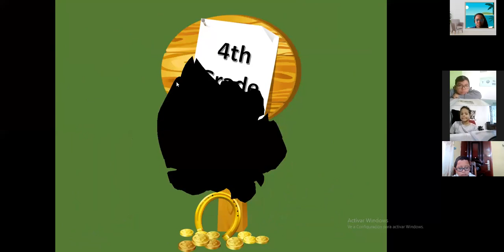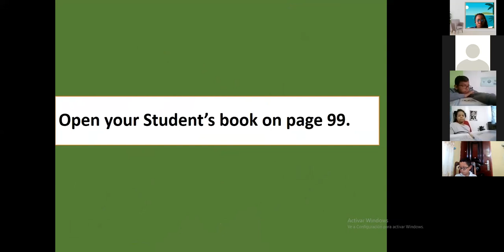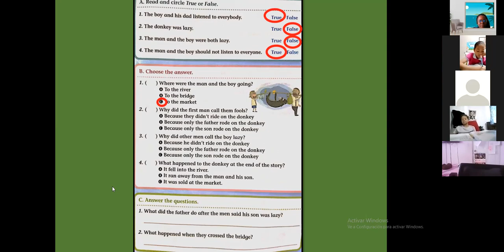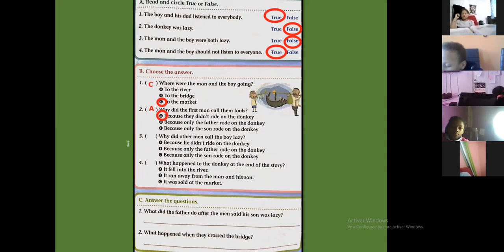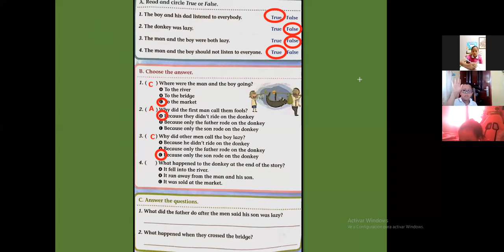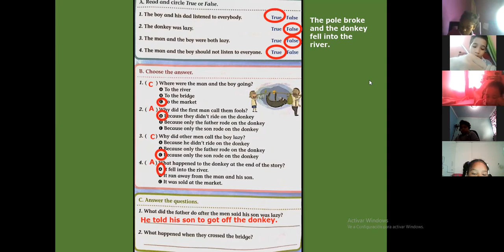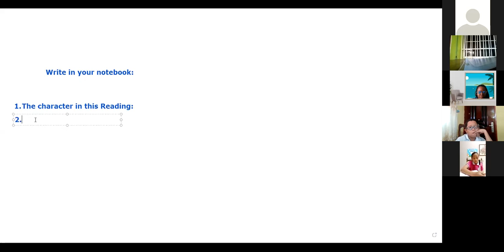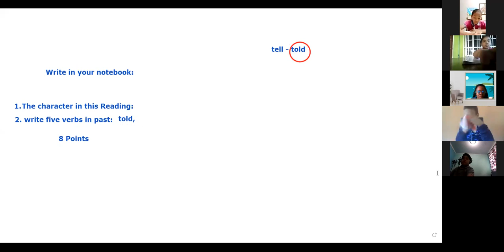4th Grade - 5/10/21